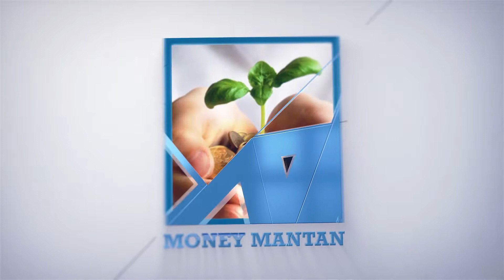GST Levy And Exemption | What Causes to Medicinal Price Increases After GST | Money Mantan TV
GST Levy And Exemption | What Causes to Medicinal Price Increases After GST | GST impact India